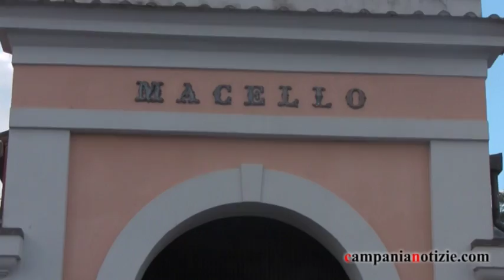Aversa, Gasparri: attenzione a falso civismo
Intervista a Maurizio Gasparri giunto ad Aversa per sostenere Gianpaolo Dello Vicario